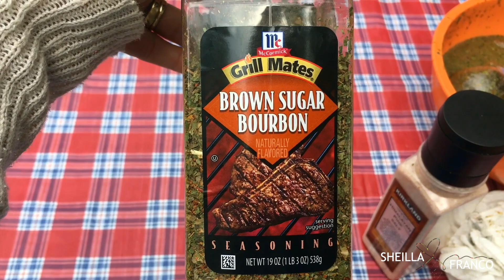DOMINGO EM FAMÍLIA: CHURRASCO NO PARK NO ESTADOS UNIDOS | SHEILLA FRANCO